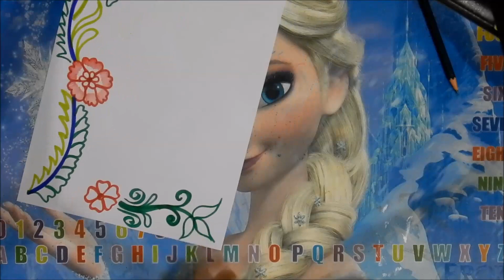DIY || Simple, Easy & Decorative Border Design For Project File || Back To School《#425》